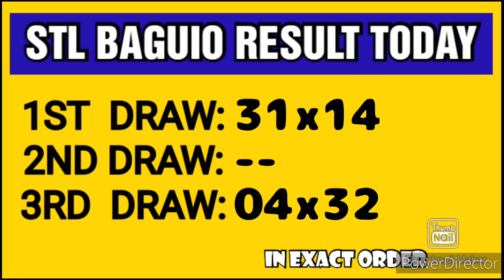STL BAGUIO RESULT TODAY 3RD DRAW MAY 9, 2023 7PM